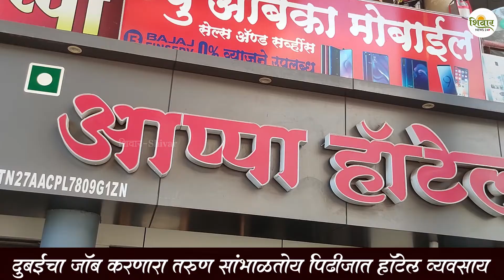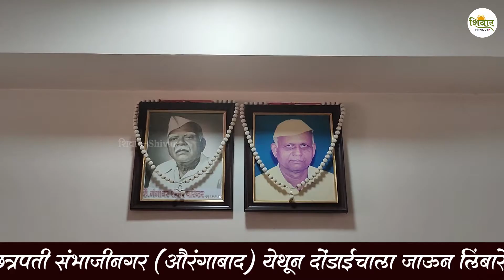दुबईची नोकरी सोडून तरुण परतला गावी | दोंडाईचात नाश्ता सेंटर | Appa Hotel Dondaicha | Shivar News 24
दुबईची नोकरी सोडून तरुण परतला गावी | Appa Hotel Dondaicha | दोंडाईचात नाश्ता सेंटर | Shivar News 24

दोंडाईचा येथील प्रतीक लिंबारे हा तरुण उच्चशिक्षण घेतल्यानंतर नोकरीसाठी दुबईत गेला. मात्र, आपला वडिलोपार्जित व्यवसाय सांभाळून त्याला आधुनिक रूप देण्यासाठी तो पुन्हा गावी परतला. दोंडाईचा बसस्थानकासमोर अप्पा हॉटेल आहे. प्रतीकने हॉटेल मॅनेजमेंटचे शिक्षण घेतले. काही दिवस बाहेरदेशात नोकरीचा अनुभव घेतला. प्रतीकच्या आजोबांनी दोंडाईचा बसस्थानकासमोर बारदाना टाकून हा व्यवसाय सुरू केला होता. भजी, आलूवडा, पुरी भाजी, रस्सा भाजी असा खाद्य पदार्थ इथे खायला मिळतात.